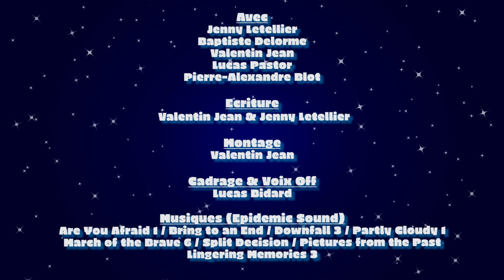SOS Ma Famille est en Détresse - Le Monde à L'Envers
🎬 FACEBOOK : Le Monde à L'Envers

Pour information, le pc était déjà cassé. Inutile de le pleurer mes amis.

Avec :
Jenny Letellier
Baptiste Delorme
Valentin Jean
Lucas Pastor
Pierre-Alexandre Blot
Lucas Bidard (voix off)

Écriture :
Jenny Letellier, Valentin Jean & Lucas Pastor

Cadrage :
Lucas Bidard

Montage :
Valentin Jean